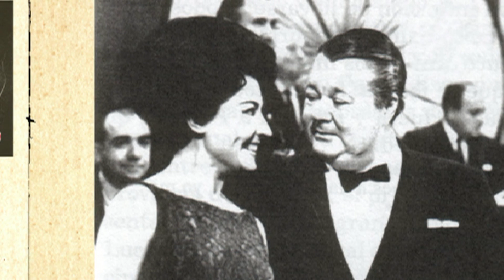Anibal Troilo Pichuco Intimo BARRIO DE TANGO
Título BARRIO DE TANGO
Fecha 03/02/1964
Compositor  Troilo, Aníbal
Autor  Manzi, Homero
Cantante Vázquez, Nelly
Intérprete Aníbal Troilo y su orquesta
Arreglador Plaza, Julián
Genero Tango
Orden 340
Sello RCA Víctor
Disco 3AE 3205
Matriz 4160